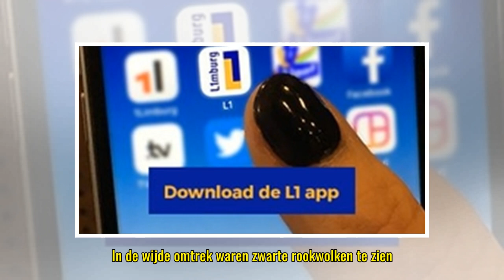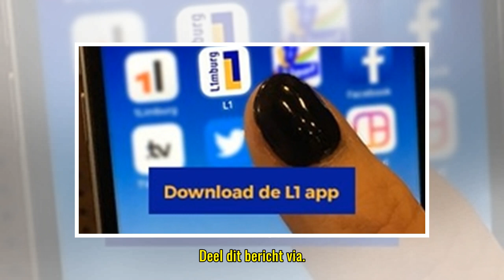Vele auto's in brand bij kerncentrale Tihange